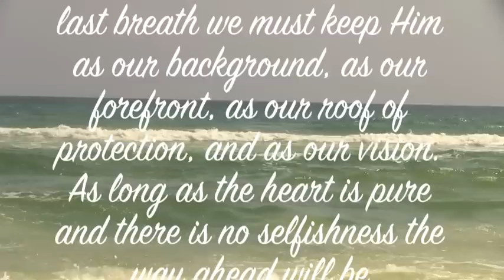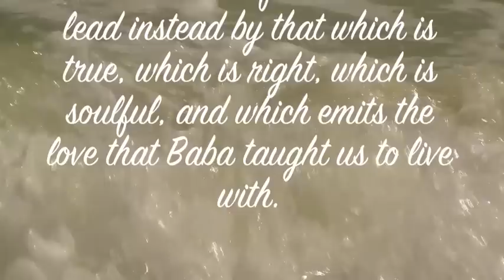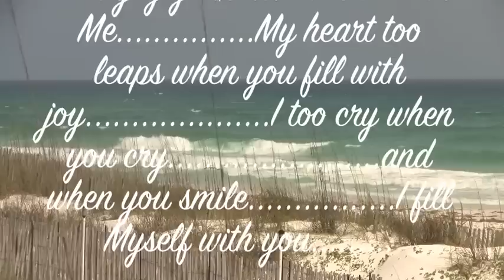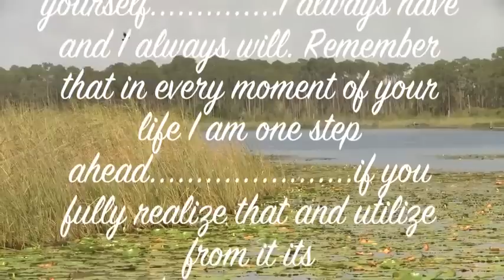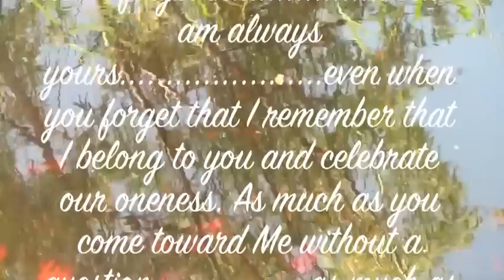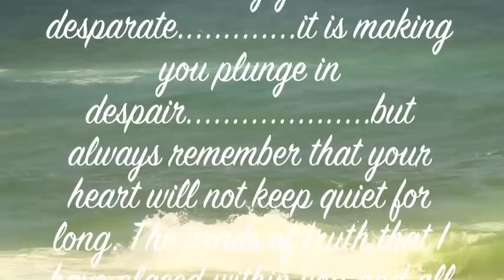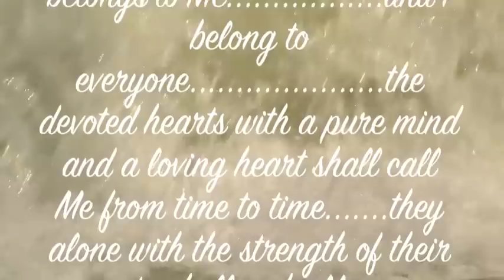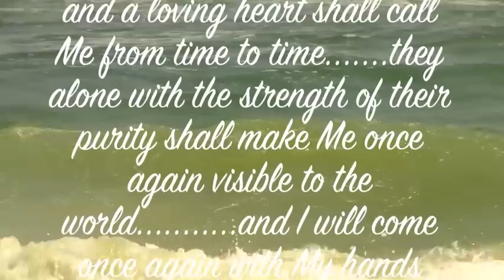SOULJOURNS - SAI BABA: "I HAVE GONE NOWHERE" MESSAGE RECEIVED BY SEEMA DEWAN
Seema Dewan of Canton, Ohio, USA had received three important messages from Sri Sathya Sai Baba just prior to his Easter Morning passing, April 24, 2011. THIS IS SAI BABA'S FIRST MESSAGE TO HER SINCE THE END OF PHYSICAL EXISTENCE.

His message: "I HAVE GONE NOWHERE".